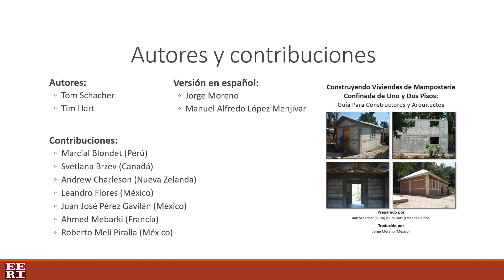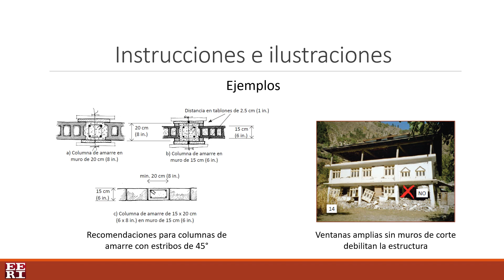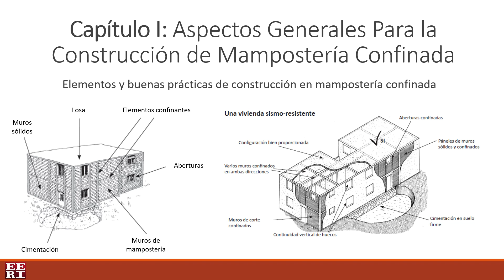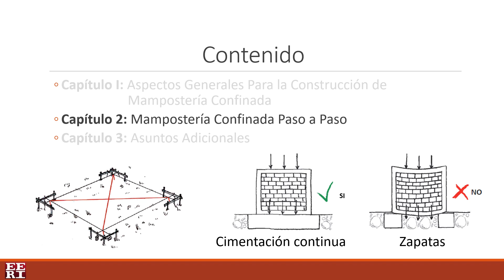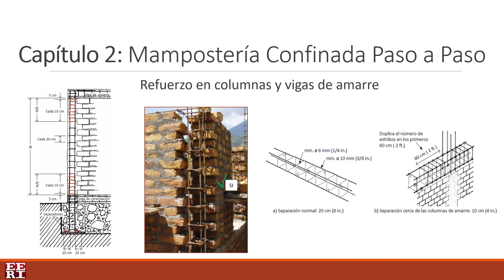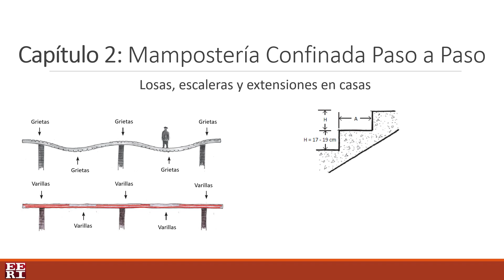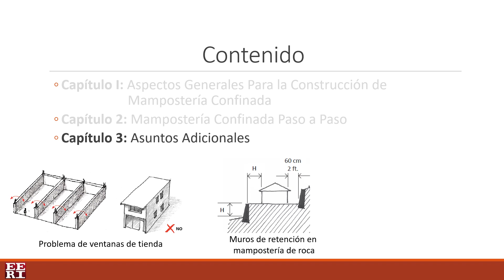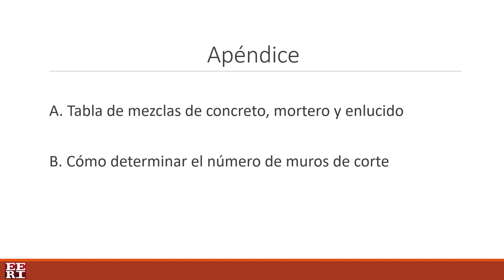Construyendo Viviendas de Mampostería Confinada de Uno y Dos Pisos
-The Earthquake Engineering Research Institute (EERI) is the leading non-profit membership organization that connects multidisciplinary professionals dedicated to advancing earthquake resilience in the United States and globally. Explore the many benefits of an EERI membership

Esta es la introducción de la guía “Construyendo Viviendas de Mampostería Confinada de Uno y Dos Pisos”. Jorge Moreno, Post-Graduate Structural Intern en EERI, explicará más detalles.

Esta guía ha sido preparada por Tom Schacker y Tim Hart, quienes son miembros del Confined Masonry Network de EERI, con el apoyo de expertos en mampostería confinada de todo el mundo. Estos participantes se han involucrado activamente como contribuidores y examinadores.

Este libro está orientado al público en general, técnicos en construcción, residente de obra, arquitectos, ingenieros civiles, estudiantes o aquellas personas con capacitación práctica en sitios de construcción de mampostería confinada. El lenguaje que se emplea en esta guía es simple y no profundiza en detalles técnicos complejos de ingeniería.

Descarga de manera gratuita la guía, disponible en español y en inglés

Para más información sobre confined masonry y confined masonry network, ingresa al sitio web (en inglés)

Apreciamos tu interés en esta introducción y esperamos que sea de gran utilidad.